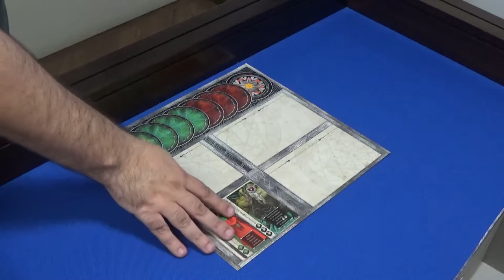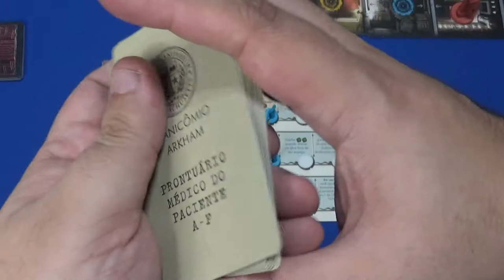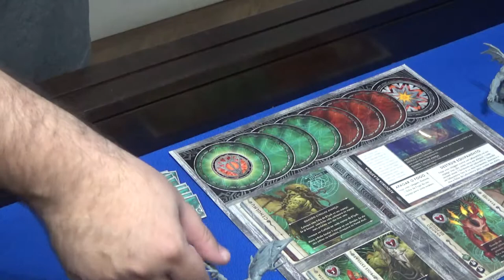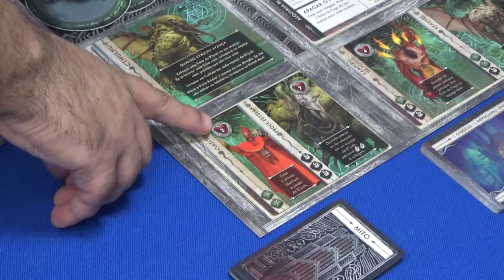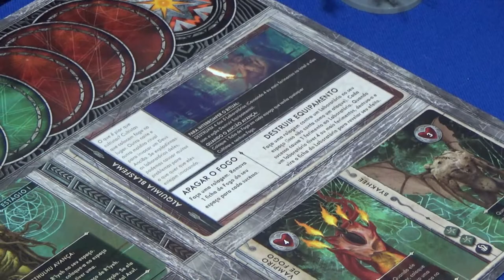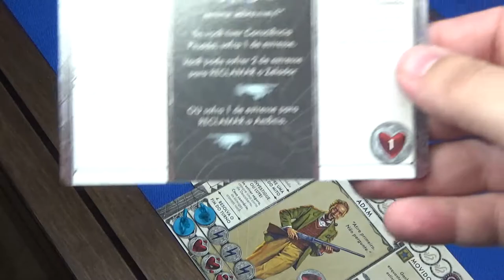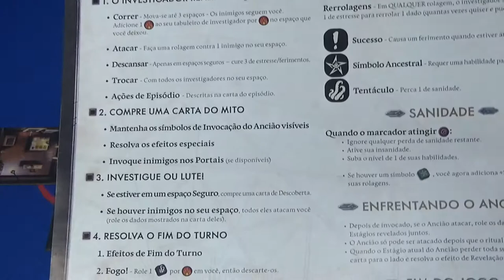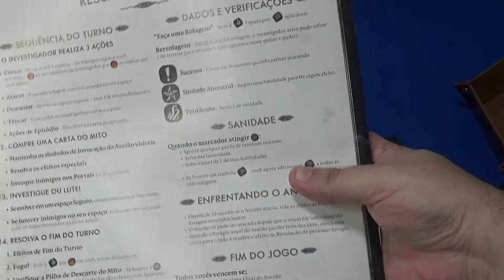Como Joga? - Cthulhu: Death May Die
Existem vários jogos do Cthulhu por aí, mas diferente da maioria onde nós estamos investigando algumas situações e queremos evitar que o Ancião seja invocado para nosso mundo, em Cthulhu: Death May Die a investigação já foi realizada, e agora nós queremos trazer o Ancião para nosso mundo a fim de encher ele de bala! Aprenda nesse vídeo como se joga esse interessante, ágil e dinâmico jogo de aventura para 1 a 5 jogadores, publicado no Brasil pela Galápagos Jogos.